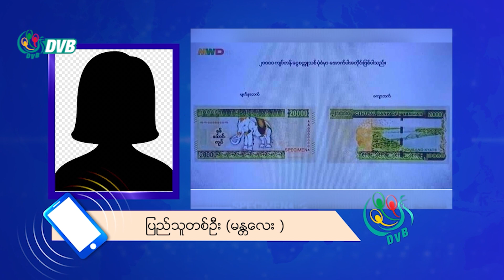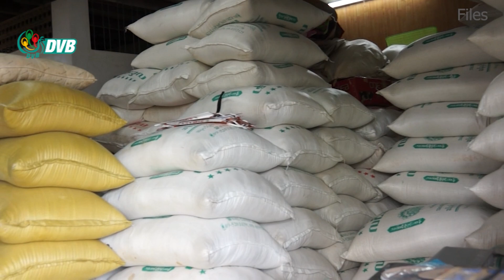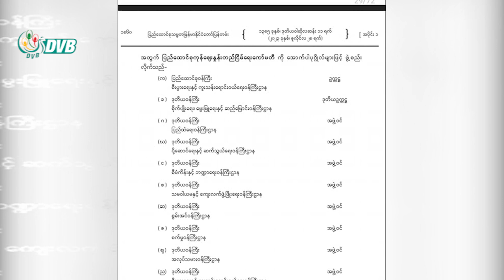ပြည်ထောင်စုကုန်ဈေးနှုန်း တည်ငြိမ်ရေးကော်မတီ ဖွဲ့စည်းတာက ဘာမှထူးခြားမှုမရှိ - DVB News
ပြည်သူတွေရဲ့ စားဝတ်နေရေးပြေလည်ဖို့အတွက် ပြည်ထောင်စုကုန်ဈေးနှုန်း တည်ငြိမ်ရေးကော်မတီ ဖွဲ့စည်းတာက ဘာမှထူးခြားမှုမရှိဘဲ ကုန်ဈေးနှုန်းတွေက ဆက်လက်မြင့်တက်နေပါတယ်။  စားသုံးဆီကို ဆိုင်ကြီးတွေက လိုသလောက် မရောင်းနိုင်ဘဲ ကိုတာနဲ့ ရောင်းချပေးနေရပါတယ်။